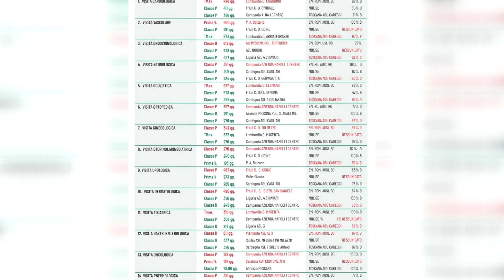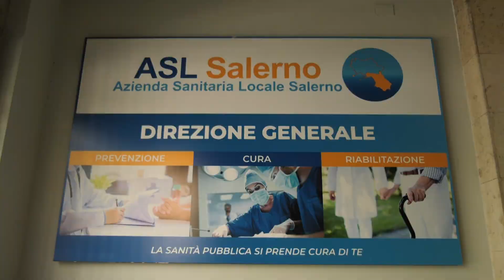Sanità. Liste d'attesa, per una visita cardiologica in Campania si attende più di un anno